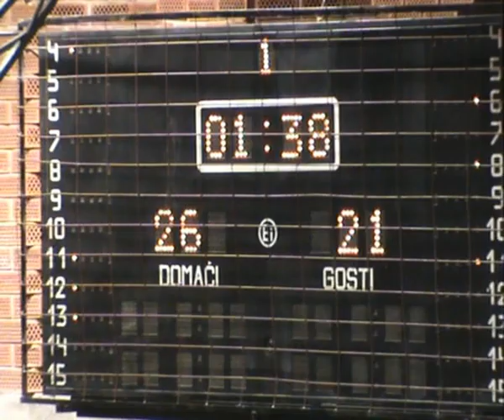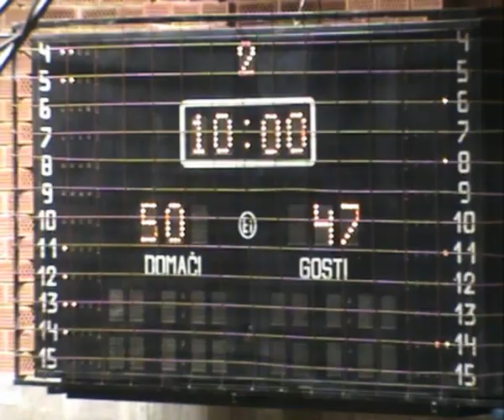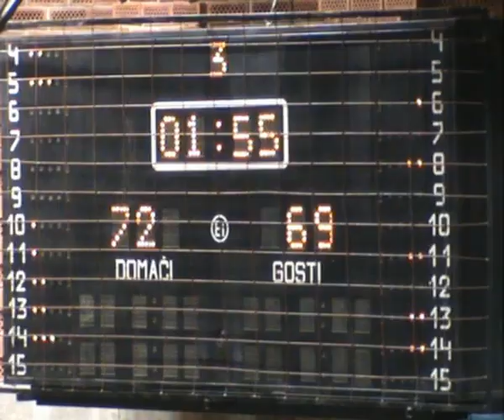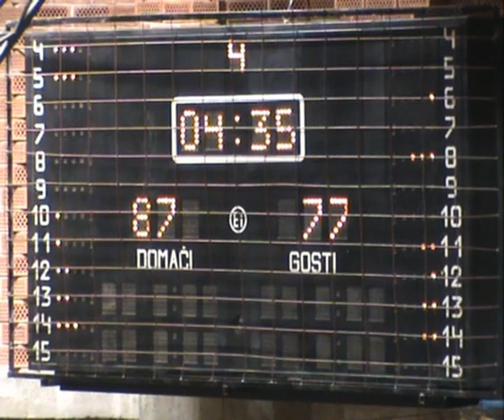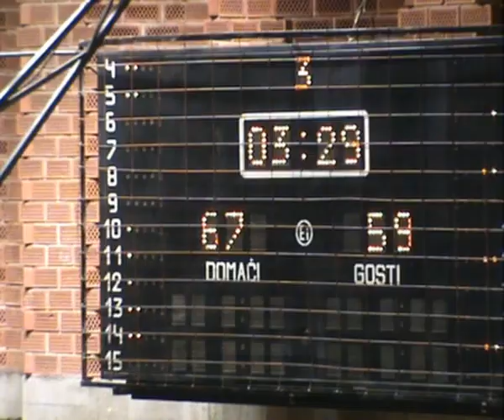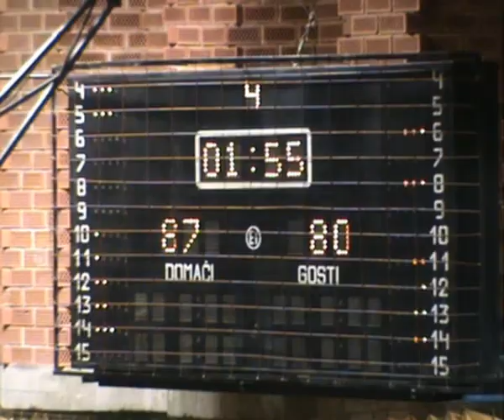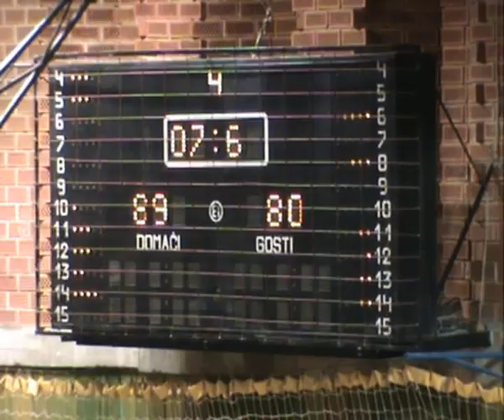ACO MANDIC - game- BC Mogren vs BC Tivat -yellow No.14